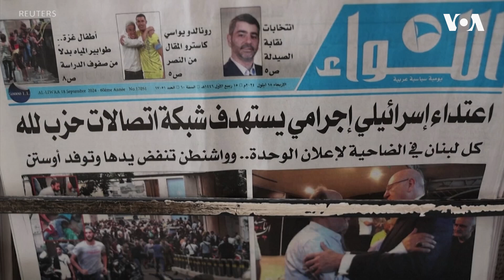ເຄື່ອງສົ່ງຂໍ້ຄວາມລະເບີດ, ເສຍຊີວິດ 9 ຄົນແລະບາດເຈັບ 2,800 ຄົນ ໃນເລບານອນ ແລະຊີເຣຍ.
ບໍລິສັດໄຕ້ຫວັນແຫ່ງນຶ່ງ ກ່າວວ່າ ຕົນໄດ້ອະນຸຍາດໃຫ້ເອົາຊື່ຍີ່ຫໍ້ຂອງບໍລິສັດຕົນໃສ່ໃນ ເຄື່ອງສົ່ງຂໍ້ຄວາມ ຫຼື ເພດເຈີສ໌ (pagers) ທີ່ລະເບີດໃນເລບານອນ ແລະຊີເຣຍ ແຕ່ບໍລິສັດອື່ນທີ່ຕັ້ງຢູ່ໃນ ນະຄອນ ບູດາເປັສ (Budapest) ເປັນຜູ້ຜະລິດມັນ.

ກຸ່ມເຮັສໂບລລາ (Hezbollah) ແລະລັດຖະບານເລບານອນ ກໍາລັງຖິ້ມໂທດໃສ່ ອິສຣາແອລ ສໍາລັບການລະເບີດຂອງ ເພດເຈີສ໌ (pagers)  ທີ່ສະມາຊິກກຸ່ມ ເຮັສໂບລລາ ນໍາໃຊ້, ເຊິ່ງເຮັດໃຫ້ມີຜູ້ເສຍຊີວິດຢ່າງນ້ອຍ 9 ຄົນ ແລະບາດເຈັບອີກ ປະມານ 2,800 ຄົນໃນວັນອັງຄານວານນີ້.

ມີການສົງໃສວ່າ ທາດລະເບີດຈຳນວນໜ້ອຍ ໄດ້ຖືກບັນຈຸໃສ່ໃນເພດເຈີສ໌ ກ່ອນທີ່ມັນ ຈະຖືກສົ່ງໄປໃຫ້ ກຸ່ມເຮັສໂບລລາ.

ປະທານບໍລິສັດ Gold Apollo ຂອງໄຕ້ຫວັນ ກ່າວໃນວັນພຸດມື້ນີ້ວ່າ ເພດເຈີສ໌ ດັ່ງກ່າວ ໄດ້ຖືກຜະລິດໂດຍບໍລິສັດ BAC Consulting, KFT, ເຊິ່ງໄດ້ຮັບອະນຸຍາດໃຫ້ໃຊ້ ເຄື່ອງໝາຍການຄ້າຂອງ Gold Apollo ໃນບາງຂົງເຂດ.

ທ່ານ ຊູ ຈິງ-ກວາງ, ປະທານບໍລິສັດ Gold Apollo:

"ບໍລິສັດນີ້ ໄດ້ຮ່ວມມືກັບພວກເຮົາ ແລະເປັນຕົວແທນຂອງສິນຄ້າຂອງພວກເຮົາຫຼາຍຢ່າງ ມາປະມານສາມປີ ແລ້ວ, ພວກເຂົາຍັງຕ້ອງການຜະລິດ ເພດເຈີສ໌ (pagers) ແລະໄດ້ ຖາມຂ້ອຍວ່າພວກເຂົາສາມາດໃຊ້ຊື່ຂອງບໍລິສັດຂອງພວກເຮົາໄດ້ບໍ? ແຕ່ລະເພດເຈີສ໌ (pagers)  ຈ່າຍຄ່າທຳນຽມຊື່ຍີ່ຫໍ້ໃຫ້ພວກເຮົາ ແລະພວກເຂົາອອກແບບມັນເອງ. "

ກຸ່ມເຮັສໂບລລາ ໄດ້ອາໄສອຸປະກອນດັ່ງກ່າວ ຫຼັງຈາກຜູ້ນຳຂອງພວກເຂົາ ສັ່ງໃຫ້ ສະມາຊິກ ຢຸດໃຊ້ໂທລະສັບມືຖື ທ່າມກາງຄວາມກັງວົນວ່າ ໜ່ວຍສືບລັບຂອງ ອິສຣາແອລ ອາດຈະສາມາດຈັບໄດ້ ແລະຕິດຕາມການຕິດຕໍ່ສື່ສານຂອງພວກເຂົາເຈົ້າໄດ້.

ສື່ມວນຊົນຂອງລັດຖະບານອິຣ່ານ ລາຍງານວ່າ ເອກອັກຄະລັດຖະທູດປະຈໍາເລບານອນ ທ່ານ ໂມຈຕາບາ ອາມານີ (Mojtaba Amani) ຢູ່ໃນບັນດາຜູ້ທີ່ໄດ້ຮັບບາດເຈັບຈາກເພດເຈີສ໌ລະເບີດ.

ອິສຣາແອລ ບໍ່ໄດ້ໃຫ້ຄວາມເຫັນຕໍ່ເຫດການດັ່ງກ່າວ, ເຊິ່ງເກີດຂຶ້ນພຽງບໍ່ເທົ່າໃດຊົ່ວໂມງ ຫຼັງຈາກລັດຖະບານ ອິສຣາແອລ ປະກາດຂະຫຍາຍເປົ້າໝາຍໃນສົງຄາມຕ້ານ ກຸ່ມຫົວຮຸນແຮງຮາມາສ ຢູ່ໃນເຂດກາຊາ ທີ່ລວມເຖິງການສ້າງຄວາມໝັ້ນຄົງໃນພາກເໜືອຂອງອິສຣາແອລ ທ່າມກາງຄວາມຂັດ ແຍ້ງກັບກຸ່ມ ເຮັສໂບລລາ ຢູ່ຕາມຊາຍແດນອິສຣາແອລ ແລະເລບານອນ.